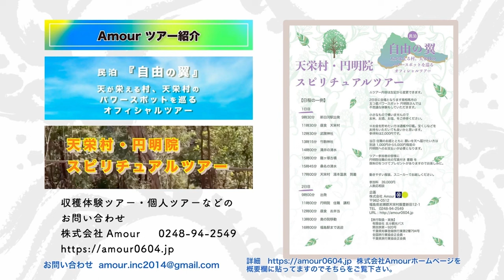台湾でTVにも出演している龍羽先生が特別に！干支別の2022占い！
健康雑貨・天然石
地球防衛軍商品は以下から購入できます。

応募条件

条件

沢山の方の

ameblo